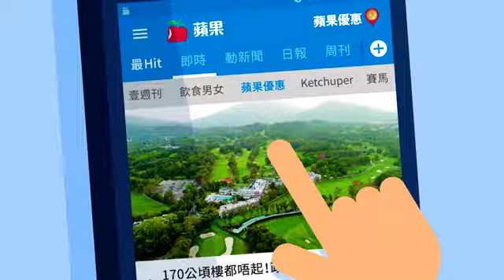紅色iPhone8現真身 玻璃紅背襯黑面型爆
早幾天Apple發佈了將會推出紅色的(PRODUCT)RED特別版iPhone8和8+，雖然即日已經可以預訂，但就要4月13日才能見到實機真身。不過身為Gadget Guy，我們當然一如以往早一步拿到實機，和大家一同開箱，看看它的真身係咪真係靚仔，值唔值得大家入手？